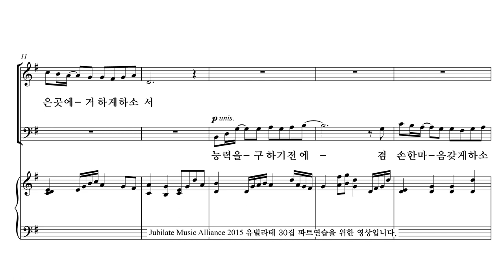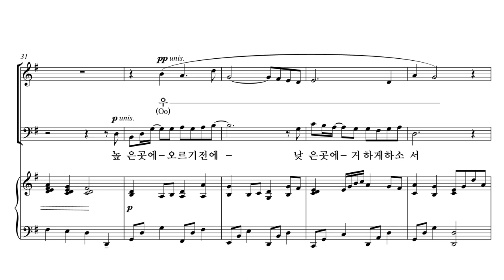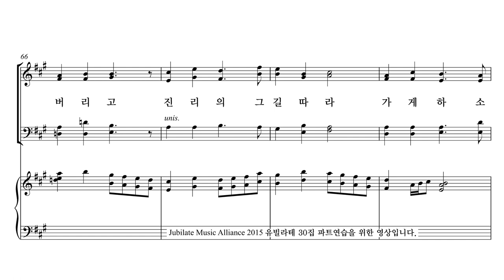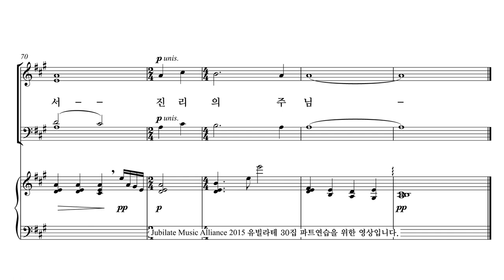[유빌라테] 유빌라테 명품성가 30집 29. 백하슬기 - 진리